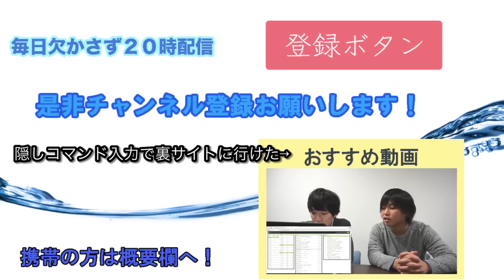ひもQのマフラーで散歩するとどういう目で見られるのか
ひもQでマフラーを作って大寒波対策をしてみました。

おすすめ動画↓隠しコマンドで裏サイトにアクセスできた